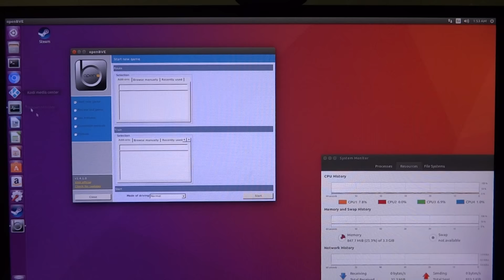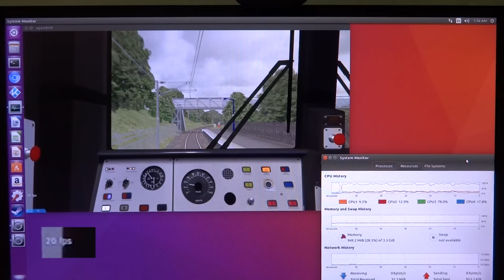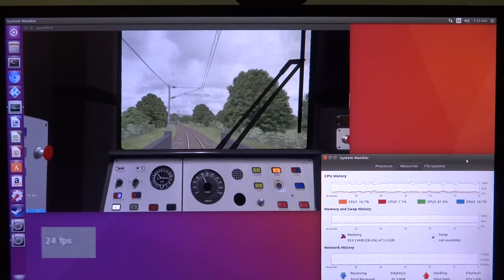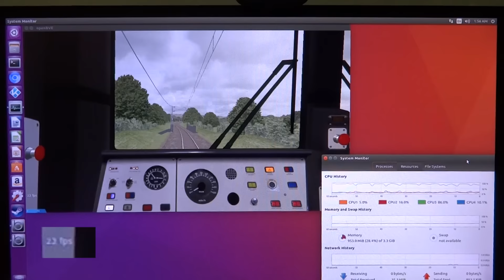OpenBVE Train Simulator on the UP Board